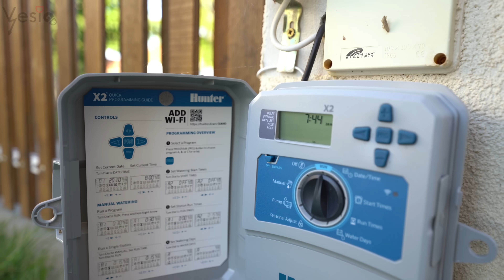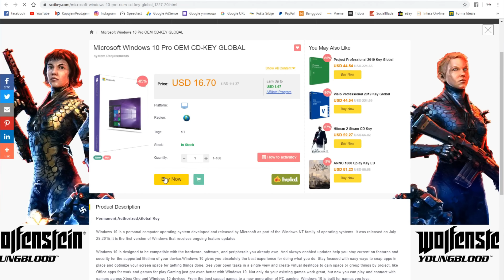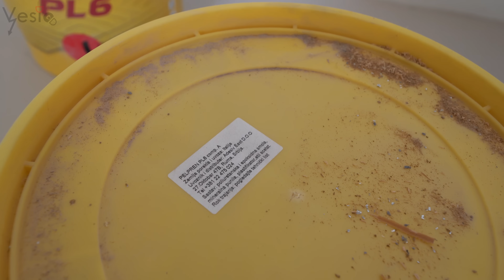ZASTO VADIMO NOVI PARKET ?!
SCDkey Kod za popust 25% : VE8

Moja konfiguracija:

Silicon Power Turbine RGB 32GB 3200Mhz DDR4
KFA 2 RTX 2060 Super Gamer 8Gb DDR6
970 EVO NVMe® M.2 SSD 2TB
Napajanje: DQ750-M
Kuciste: MACUBE 550 WH

Objektiv: Tamron 28-75 f2.8  Sigma 14-24 f2.8